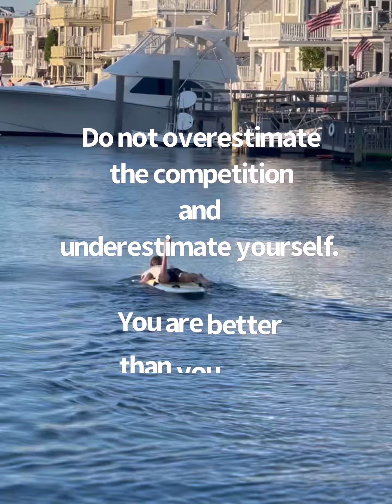Summer Solstice Paddle 2022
Paddle, paddle, paddle little grom